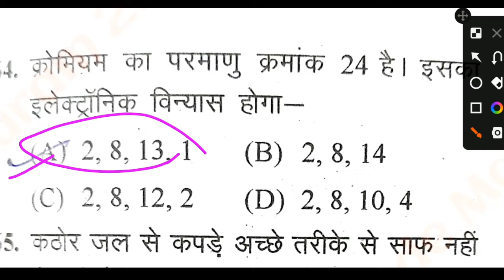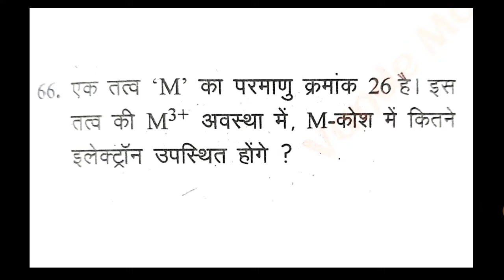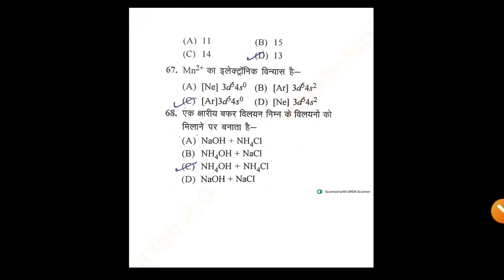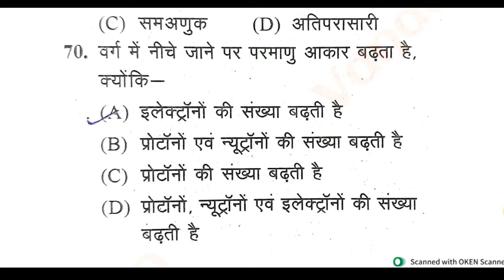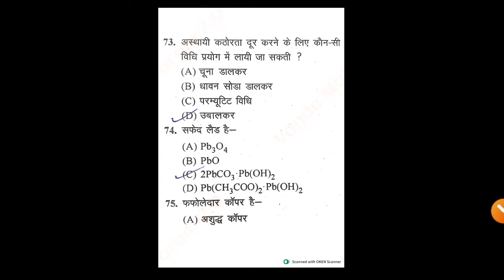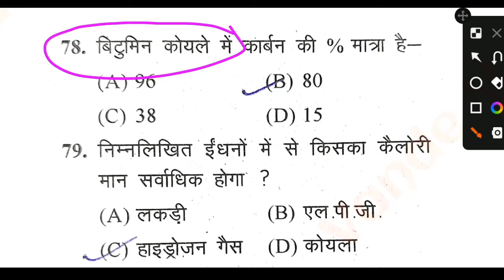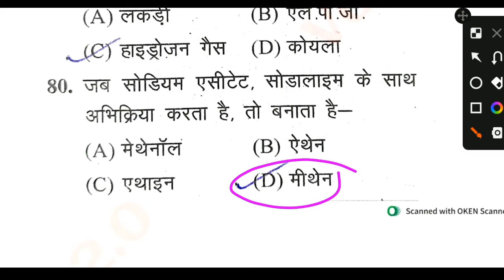BSF RO & RM CHEMISTRY // PRACTICE SET 10 //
bsf ro rm classes
bsf ro rm chemistry syllabus
bsf ro and rm chemistry in hindi
bsf head constable ro and rm chemistry
bsf ro rm chemistry
defence adda ro rm
bsf ro and rm chemistry syllabus 2022
bsf ro rm chemistry class
bsf ro rm science classes
bsf ro rm chemistry questions
bsf asi classes
bsf asi class
cisf online classes 2022
cisf hcm gk classes
cisf head constable gk classes
bsf head constable ministerial classes
cisf asi steno online classes
cisf asi steno classes
cisf asi steno classes 2022
delhi police head constable ministrial practice set
cisf asi static gk classes
cisf hindi practice set
cisf hindi practice set -1
territorial army classes
bsf asi hindi classes
territorial army classes 2022
bsf asi classes in hindicisf asi steno
cisf asi steno salary
cisf asi stenographer
cisf asi steno vacancy
cisf asi steno syllabus
delhi police hcm salary
reasoning for delhi police hcm
delhi police reasoning classes
cisf asi steno job profile
cisf asi steno vacancy 2022
cisf asi steno 2022 vacancy
cisf asi steno exam pattern
join cisf asi stenographer
delhi police hcm recruitment 2019
bsf asi steno exam date
asi steno
cisf asi steno recruitment 2022
cisf steno
bsf head constable ro rm chemistry
bsf ro and rm syllabus 2022
bsf head constable ro and rm previous year paper